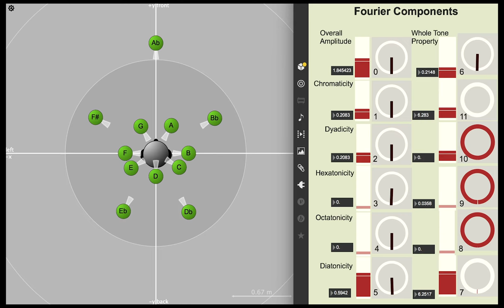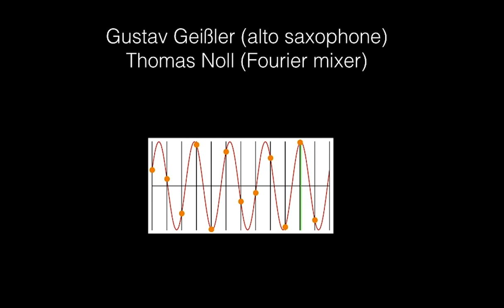Eine kleine Fourier Musik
Musical illustration of the Inverse Fourier-transformation of pitch class distributions. The 12 channels contain separate recordings of the 12 notes by Gustav Geißler (alto saxophone). These are mixed by means of superimposed cosine functions along an (imagined) mixing console. The sliders and dials control the magnitudes and phases of the Fourier coefficients of these 12-dimensional mixing states. The project has been done in Max/MSP.